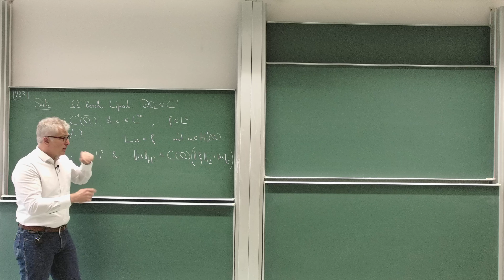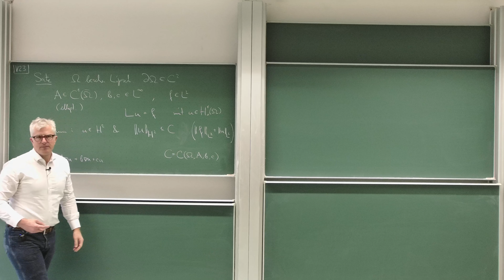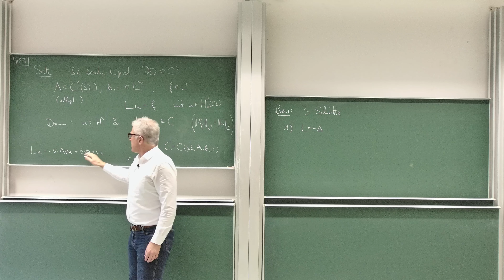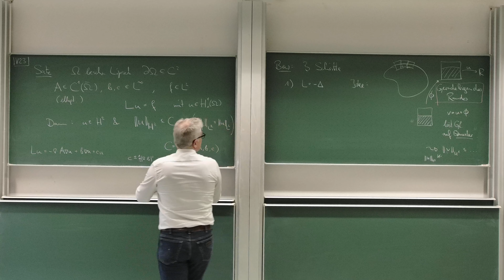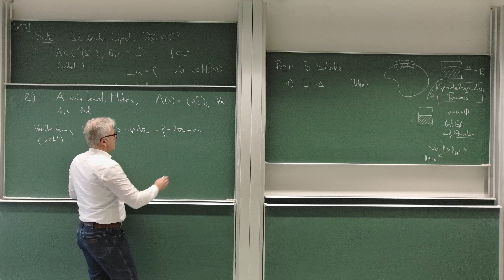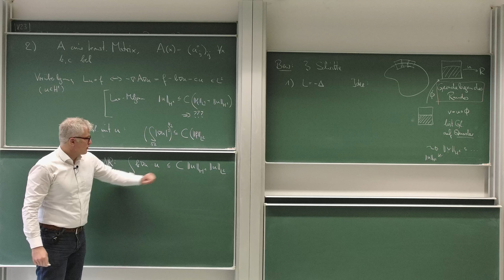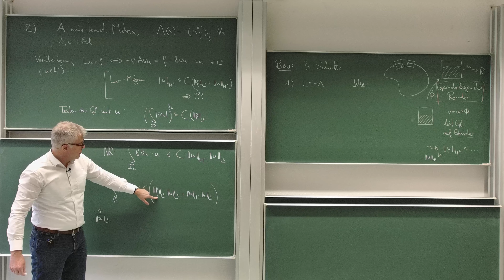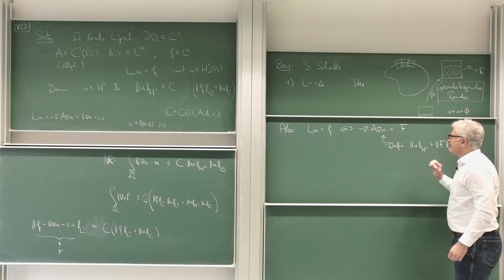Vorlesung23 1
Abschluss der Regularität